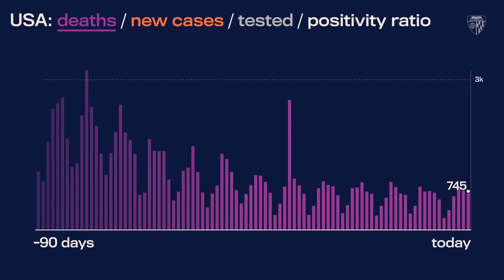JHU’s Daily COVID-19 Data in Motion: May 15, 2021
Video highlights of COVID-19 data trends as of May 15, 2021.